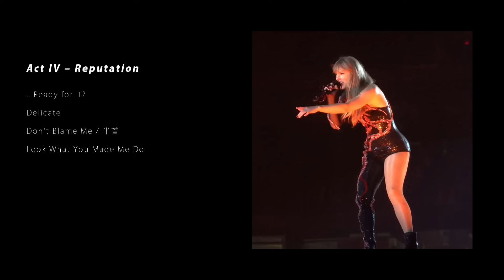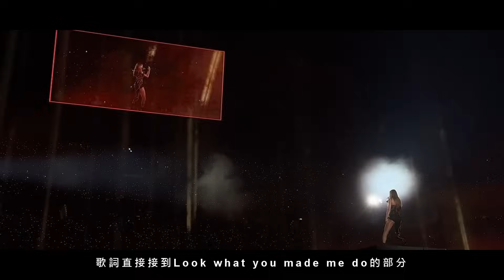睽違五年 ! 讓泰勒絲的時代巡迴帶你回顧她17年的音樂生涯｜The Eras Tour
在此特別感謝TSS泰勒絲台灣粉絲站在Line上面創的粉絲社群以及泰迪小隊的夥伴們
有大家每週對於演唱會的熱烈討論才促使我有更多的熱情完成這支影片 !!

影片來源 ➡️
( 其實還有非常多但官方刪除影片的速度實在是太過迅速，只剩下這些影片能提供連結給大家了 QQ )